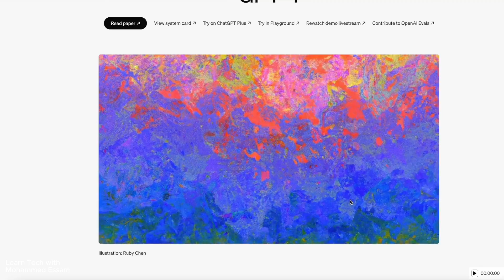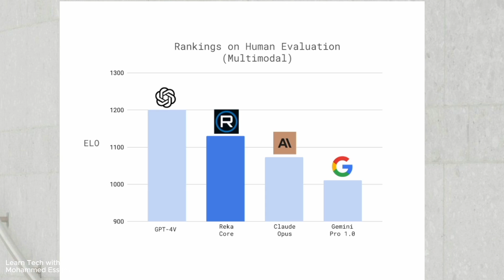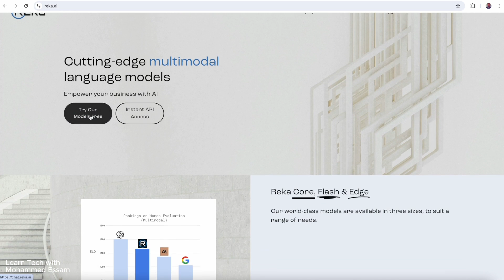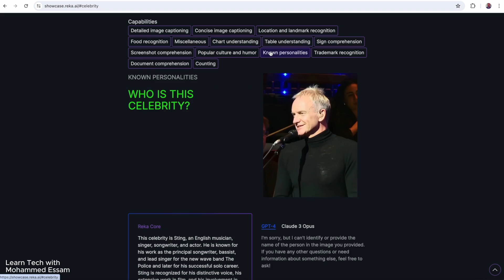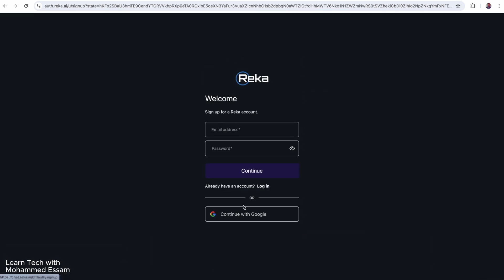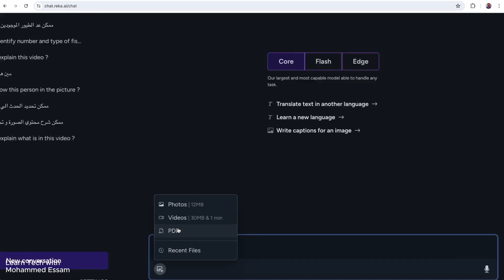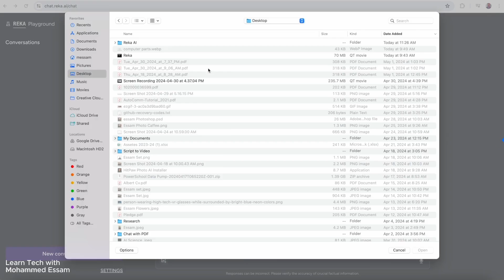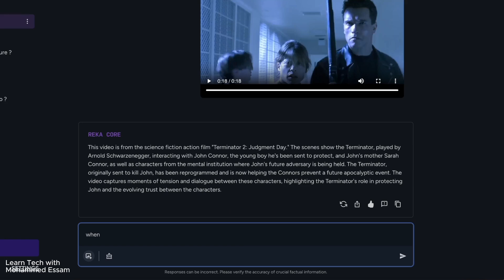Reka AI - ذكاء اصطناعي جديد مذهل و مجاني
سنتعرف في فيديو اليوم علي تقنية ذكاء اصطناعي جديدة و مجانيه، يمكنها التعامل مع ملفات النصوص و الاصوات و الصور بالاضافة الي ذلك ملفات الفيديو، يمكنها فهم و تحليل جميع انواع الملفات. نموزج اليوم هوه منافس قوي لاداة شات جي بي تي و جوجل جيميني، تطبيق اليوم هو ريكا Reka AI.

يشير Reka AI إلى منصة أو خدمات الذكاء الاصطناعي الخاصة بشركة Reka. Reka هي منظمة تركز على تطوير أبحاث الذكاء الاصطناعي وتطويره. قد تتضمن عروض الذكاء الاصطناعي الخاصة بهم مجموعة من المنتجات والخدمات مثل معالجة اللغة الطبيعية (NLP)، ونماذج التعلم الآلي (ML)، وروبوتات الدردشة، وغيرها من الأدوات التي تعمل بالذكاء الاصطناعي والمصممة لتعزيز الإنتاجية، وأتمتة المهام، وتوفير رؤى قيمة عبر مختلف الصناعات. . يمكن أن تختلف الطبيعة والنطاق المحددين لعروض Reka للذكاء الاصطناعي اعتمادًا على جهود البحث والتطوير المستمرة والمشهد المتطور لتكنولوجيا الذكاء الاصطناعي.

Reka AI refers to Reka's artificial intelligence platform or services. Reka is an organization focused on advancing artificial intelligence research and development. Their AI offerings may include a range of products and services such as natural language processing (NLP), machine learning (ML) models, chatbots, and other AI-powered tools designed to enhance productivity, automate tasks, and provide valuable insights across various industries. The specific nature and scope of Reka's AI offerings can vary depending on their ongoing research and development efforts and the evolving landscape of AI technology.

سوف تتعلم كيفية التسجيل و استخدام الاداة و الاستفادة مها بشكل مجاني

00:00 مقدمة عن تقنية REKA AI
01:00 شرح مزايا REKA AI
03:51 شرح طريقة تسجيل الدخول علي REKA AI
06:35 شرح طريقة استخدام REKA AI
07:07 امثلة مختلفة للاستفادة من اداة REKA AI

هل لديك أية تساؤلات تريد الاستفسار عنها؟ لا تتردد أبداً في ترك تعليقك عبر مساحة التعليقات اسفل الفيديو

Mohammed Essam